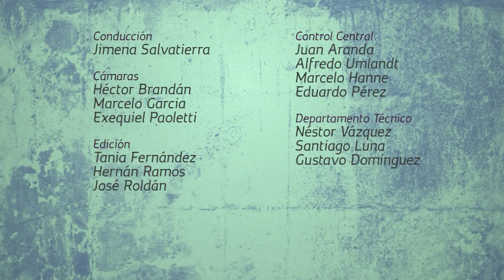EL PODIO Prog.64 Bloque 3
El Podio, un programa donde el principal protagonista son los fanáticos del deporte motor.  Todo lo que no ves, la previa y trastienda tienen su lugar en el Podio.
Con JIMENA SALVATIERRA ORIETA, por canal 14 de TIC.